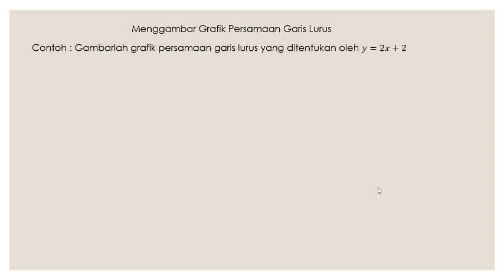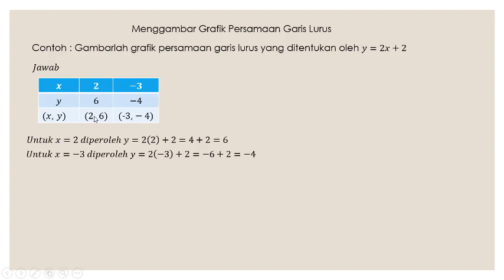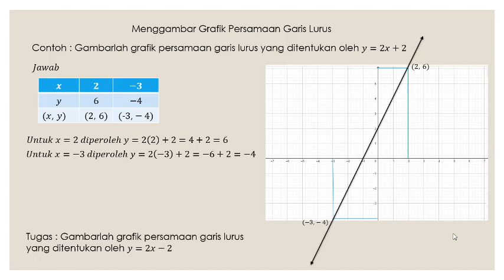Cara menggambar Persamaan Garis